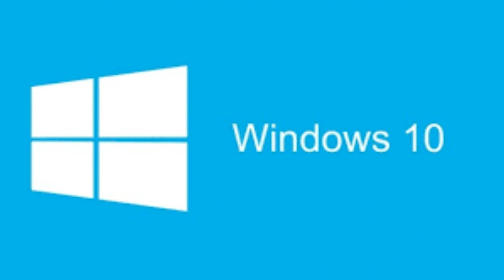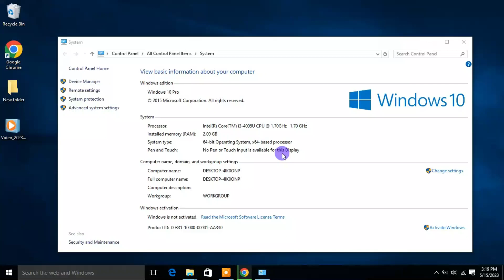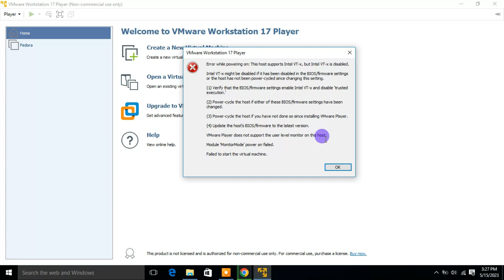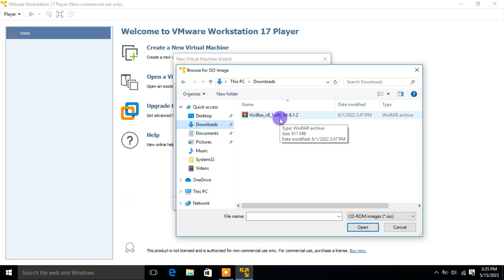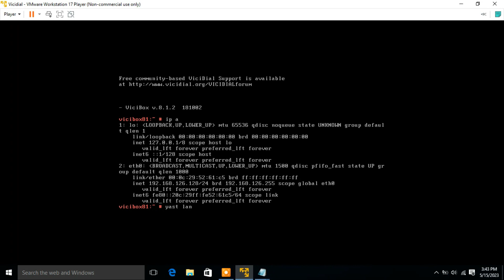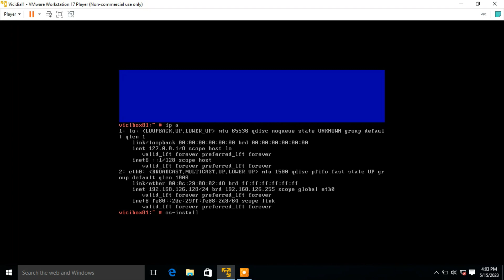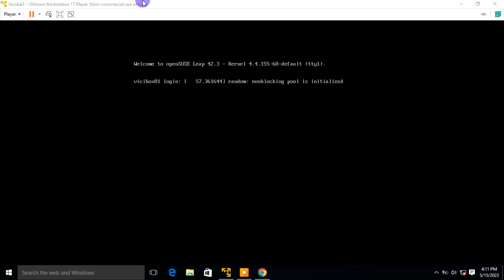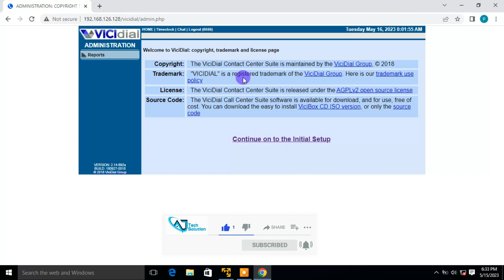How To Install Vicidial On VMware | VMware me Vicidial Kaise Install Kare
Hello Friends  हमारे  AjTechSolution  में आपका स्वागत है

vicidial,
install vicidial
how to install vicibox
how to install vicidial
how to install vicidial on vmware virtual machine
how to configure vicidial
vicidial installation
vicidial tutorial
vicidial installation step by step
vmware workstation
vmware
how to install vmware
vmware workstation player
how to install vmware on windows 10
install vmware
install vmware workstation
install vmware workstation player
how to install windows 10 on vmware
how to download and install vmware
install vmware player
vmware workstation pro
how to install vmware workstation
VMware workstation in windows 10
vmware workstation 17 player